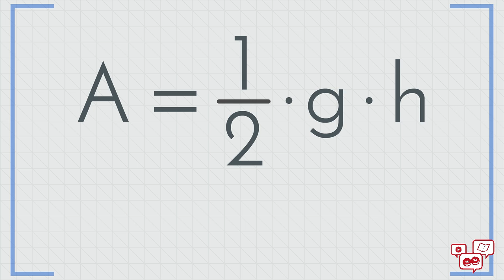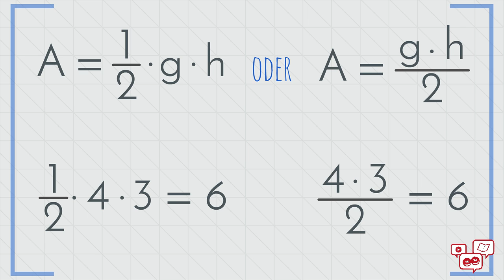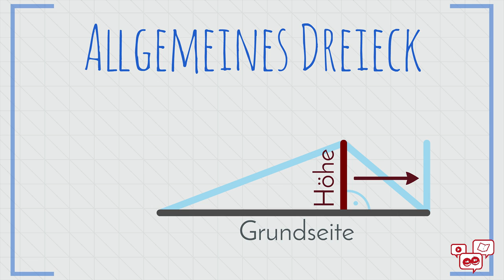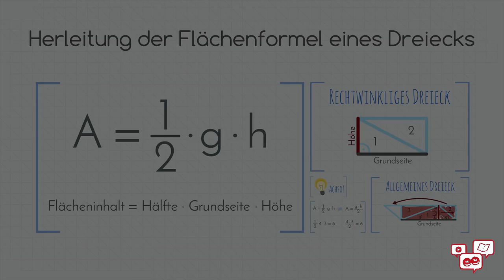Herleitung der Flächenformel eines Dreiecks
Wer in einer Mathearbeit keine Formelsammlung benutzen darf, sieht schnell alt aus. Es gibt schließlich jede Menge Formeln, die man sich merken muss. Wie entspannt es doch wäre, wenn man auch verstehen würde, was diese Formeln aussagen. Dann müsste man sie sich nicht merken, sondern hätte sie verstanden und könnte sie sich während der Klassenarbeit selbst erklären. Das würde gleich die ganze Mathematik erleichtern.

Die gezeigte Präsentation könnt ihr euch hier noch mal in Ruhe anschauen